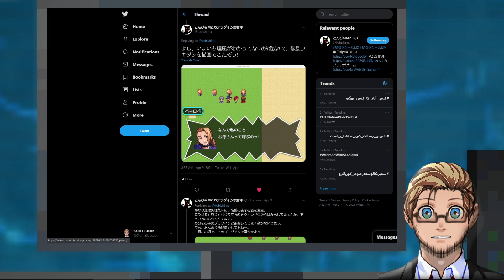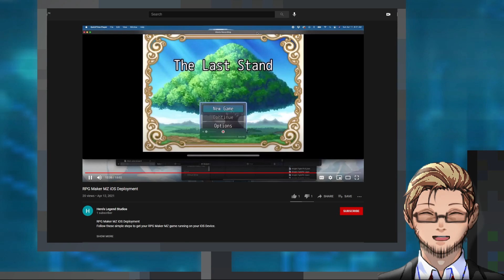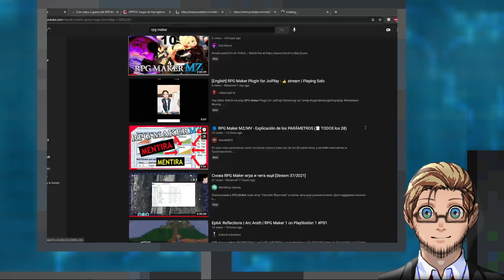RPG Maker News #8 | All RPGM Videos Are Disliked, Ray Tracing in RM2k3, & New MZ Plugins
(I didn't show the dislike bit. Because while editing, I realized I ran out of script to accompany it... So try it out yourself!)
RPG Maker News is news content for RPG Maker users, by a user.
Sharing new resources, plugins, tools, tutorials, game releases, and anything else that's relevant & interesting to RPG Maker users.

RPG Maker News for Date: April 12th 2021
MZ Plugin: A collection of plugins by Tonbi

00:00 Intro
00:11 MZ Plugins by Tonbi
01:15 RM2K3 Ray Tracing
01:33 New Tutorials
01:51 All RPGM Videos Disliked
02:28 Outro

~ Follow this RPG Maker News on other social medias:
You will find all the links in the linktree above.